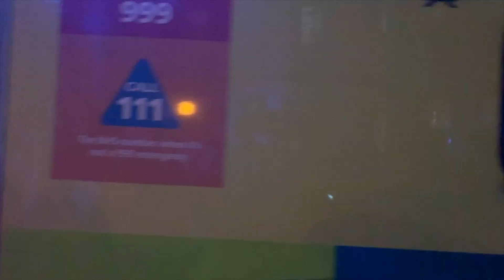Italy Ruined It | London at Final Evening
My Storefront on Amazon

Canon EOS 4000D DSLR

Gears I am using in my videos.

My Nikon P1000 Camera

Tripod for DSLR - K & F

MacBook i use

Drone I use in my videos - DJI Mavic Air 2

DJI Mavic Air 2 battery

My Camera Gopro Max

My Camera Gopro Hero 8

Standard Tripod i use